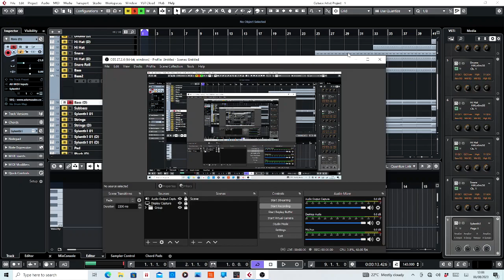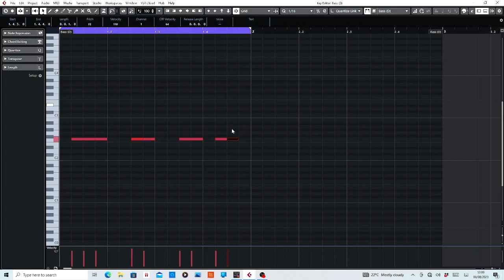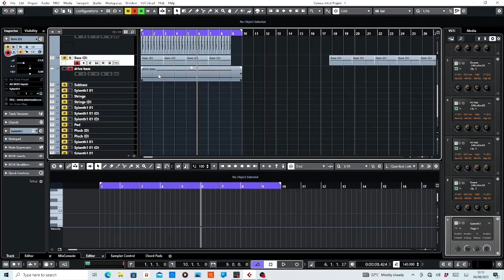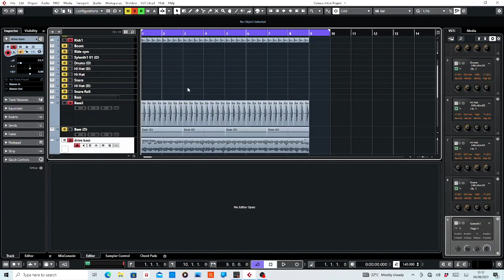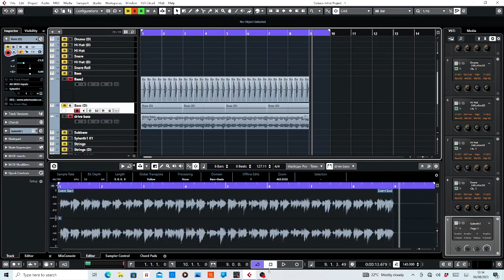Changing a Trance Drive Arpeg Bassline to notation in Sylenth1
Quick video showing how to change a Arpeg into notation form. Reason for doing this is its better to work with in terms of recording.